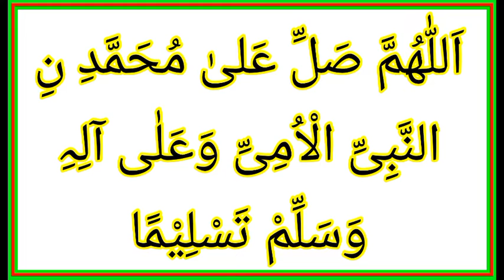Darood sharif ki fazilat | Jumma ke din ki fazilat | peer zulfiqar ahmad naqshbandi bayan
Darood sharif ki fazilat | درود شریف کی فضیلت | umma ke din ki fazilat | جمعہ کے دن کی فضیلت | peer zulfiqar ahmad naqshbandi bayan | madani dars

مزید اسلامک ویڈیوز کے لیے ہمارے یوٹیوب چینل کو سبسکرائب کریں